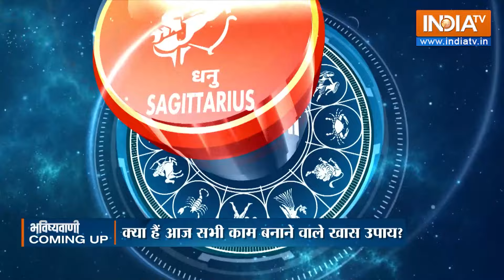Rashifal, Aug 29, 2024 : आपकी राशि बताएगी कैसा रहेगा आपका आज का दिन | Acharya Indu Prakash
Acharya Indu Prakash से जानिए आज आपकी राशि में क्या खास है ? आज किन बातों का रखना है आपको खास ध्यान और किन चीज़ों से रहना है सावधान। राशिफल से जुड़ी सारी जानकारी India Tv Astro पर।